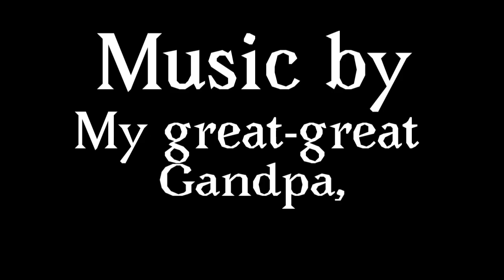Moe Da Crawfish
Moe ‘da Crawfish is known by animals throughout Louisiana for his famous gumbo. But when an evil alligator named Al tries to steal Moe’s gumbo recipe, the lil’ old crawfish is gonna have to defend himself. Enjoy this short story, inspired by them old Cajun folktales, Beb!